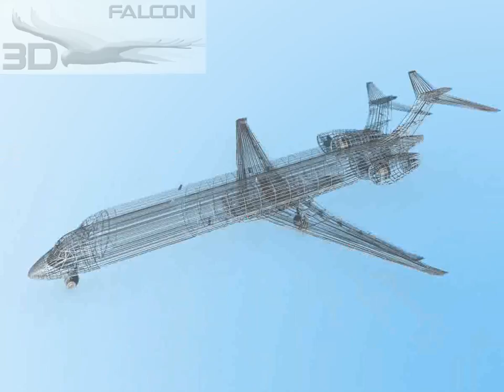Falcon3D MD-80 Trans World Airways 3D model from CGTrader.com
Falcon3D MD-80 Trans World Airways – Buy 3D model:
Available file formats: 3D Studio (.3ds), Other, Rhino (.3dm), AutoCAD (.dwg), Lightwave (.lwo, .lw, .lws), DXF (.dxf), 3D Studio Max (.max), OBJ (.obj), Stereolithography (.stl), Textures, Sketchup (.skp), Shockwave 3D (.w3d)